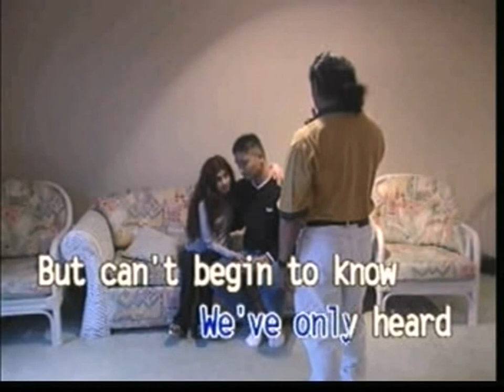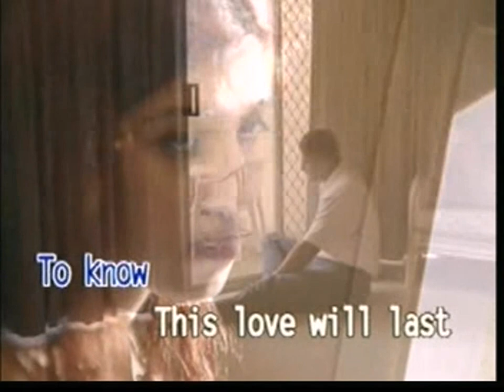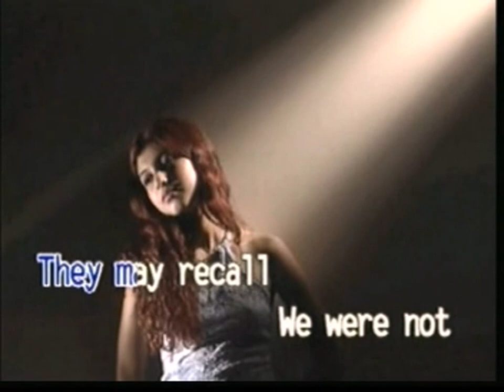(USA Karaoke) Too Young - Nat King Cole